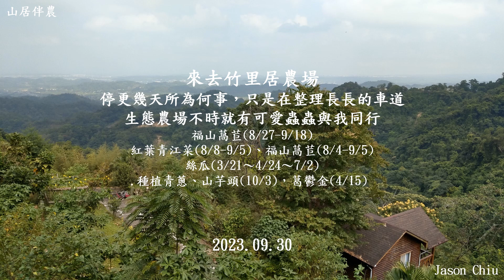山居伴農 20230930停更幾天所為何事，只是在整理長長的車道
停更幾天所為何事，只是在整理長長的車道
生態農場不時就有可愛蟲蟲與我同行
福山萵苣(8/27-9/18)
紅葉青江菜(8/8-9/5)、福山萵苣(8/4-9/5)
絲瓜(3/21～4/24～7/2)
種植青蔥、山芋頭(10/3)，葛鬱金(4/15)